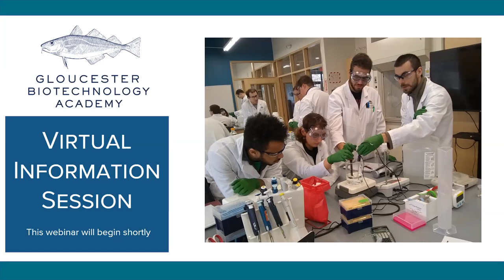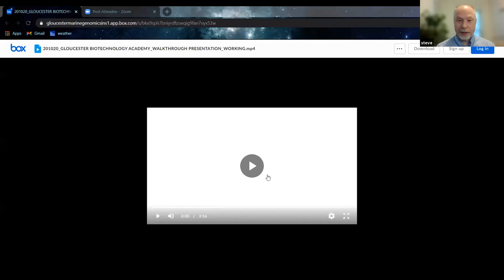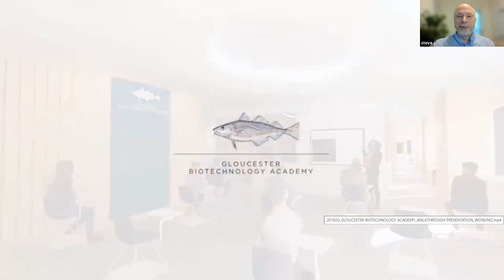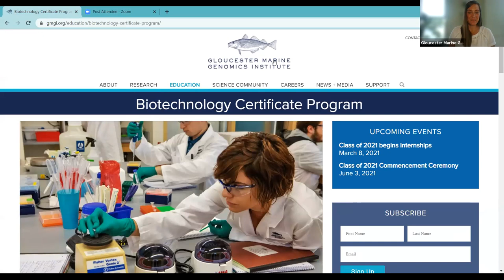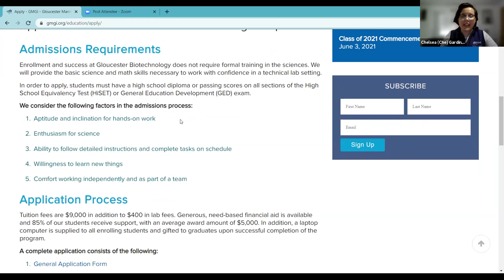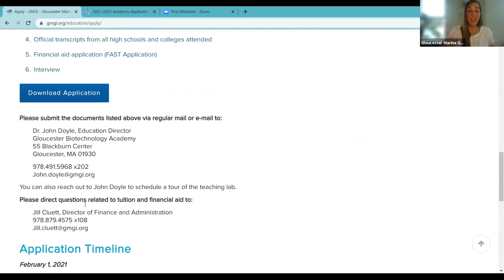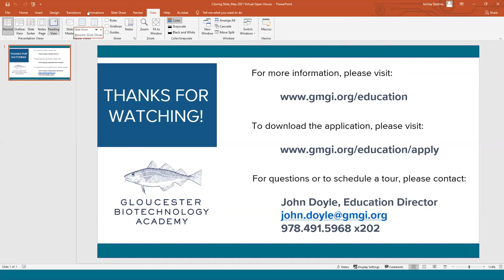Gloucester Biotechnology Academy: 2021 Virtual Information Session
Interested in learning more about the Gloucester Biotechnology Academy? Check out our short virtual information session to hear from Academy instructors on curriculum, application process and more.